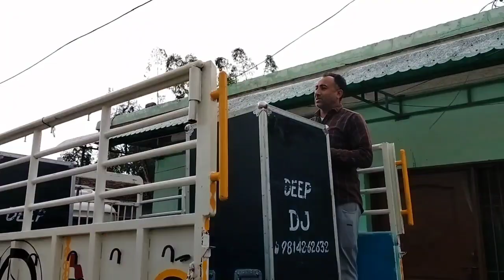Part 2 Pooja dide ki Saddi may Barish ☔⚡@AshwaniSisodiya831